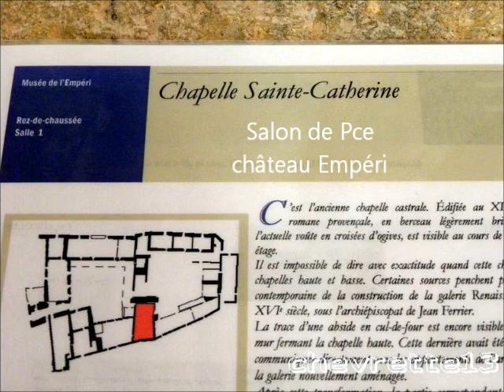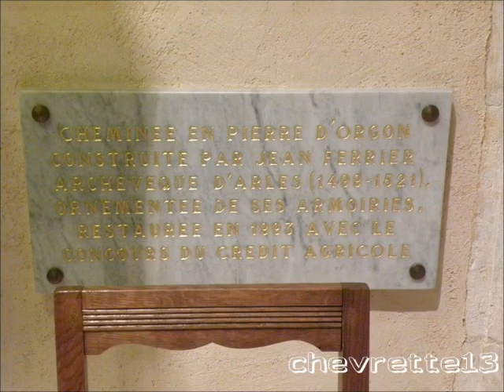Salon de Pce 3 château 2